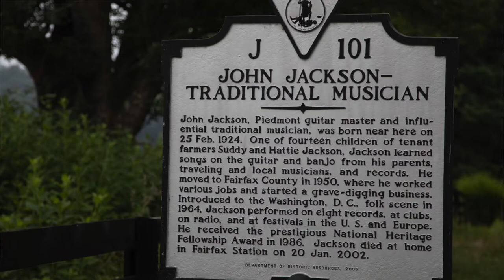John Jackson Piedmont Blues Festival 2019 Documentary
Eldon Farm Clover Hill, Woodville VA

Gregg Kimball: Piedmont Blues Guitarist accompanied Phil Wiggins

Blue Ridge Institute in Ferrum, Virginia: Archival Footage of John Jackson

Keith Jenkins: thumbnail photograph